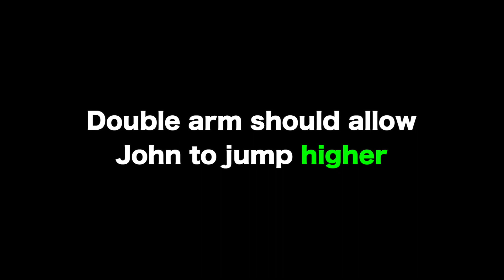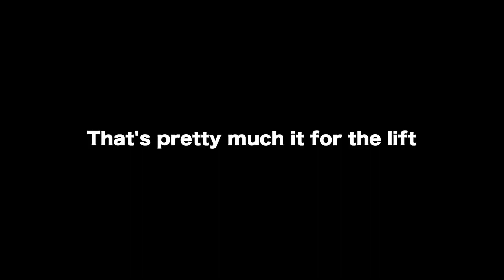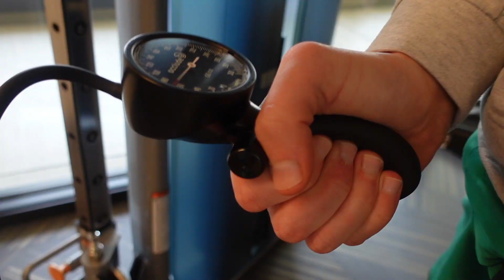Road To Hitting My First Between The Legs Dunk: Week 3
If you want me to coach you to jump higher,
If you want a free week of jump training,

My name is John Evans and I am the co-founder of Thpstrength, a company that focuses on vertical jump training for athletes. I currently coach three of the highest jumpers in the world; Isaiah Rivera, Donovan Hawkins, and Tony Crosby.

What separates me from other coaches in the industry is that I have worked with a majority of the top track and field coaches. Here is a brief overview of my journey:

14: I completed most of the popular vertical jump programs with limited success, and began searching for better answers in text books.
15: Hit my first dunk at 5’10” and started reading scientific literate and training journals from elite track and field athletes
16: Began training under Mike Young, who would later mentor me in the field
17: Trained 20 hours a week under the tutelage of Mike and continued to research sport science
18-21: Graduated with a sports science degree in 3 years after completing 2000 hours interning under Mike in North Carolina
22: Traveled to Phoenix to work under arguably the world’s top track and field group
23: Completed my Master’s degree in sport science alongside a two year mentorship with top weightlifting coach, Vance Newgard
24: Worked with an Elite track and field group under Mike prior to starting THP
The reason I share so many stories of successful athletes is in hopes of helping athlete’s like myself achieve success in an area once riddled with misinformation and false promises.

My mission is to inspire others to focus on what they can control and maximize those areas, namely, working as hard as they can to be a stronger, more explosive, better athlete.